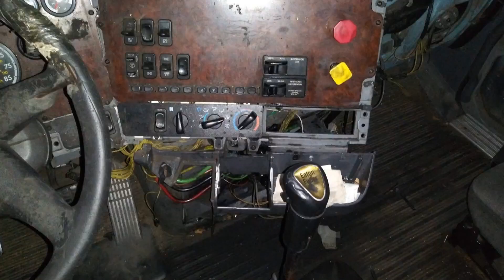Freightliner Century Class p1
Rebuilding the legend/this vedio is for the  freightliner enthusiast and informational purposes only. Not a tutorial but a progress vedio.